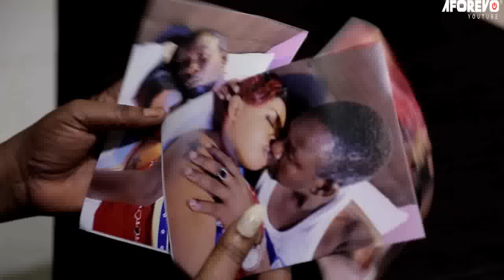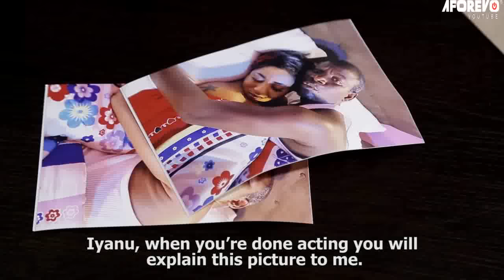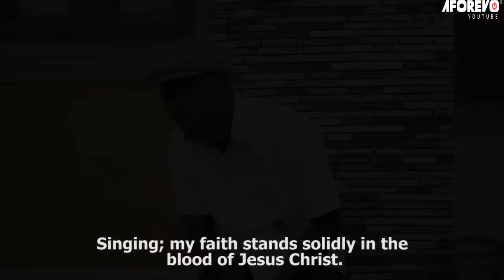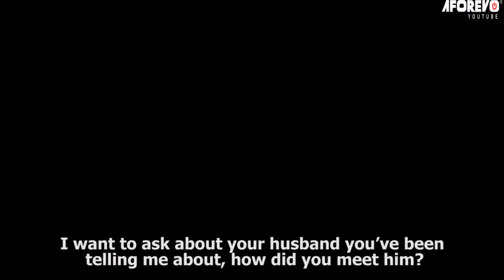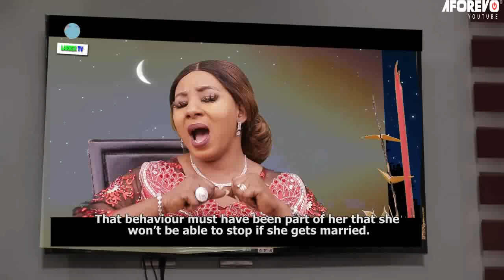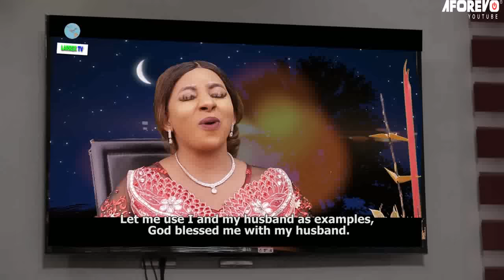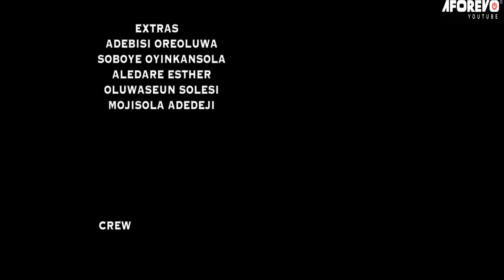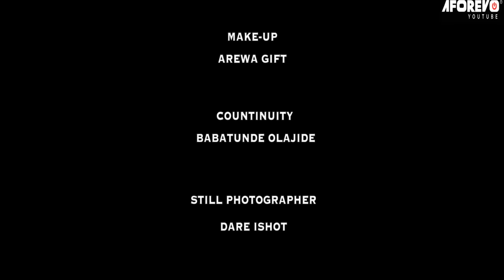UNKNOWN MISTAKE - A Nigerian Yoruba Movie Starring - Odunlade Adekola, Mide FM Abiodun,Bukola Adeeyo